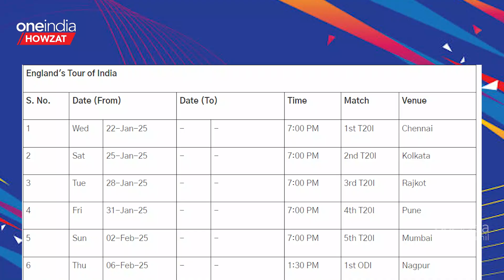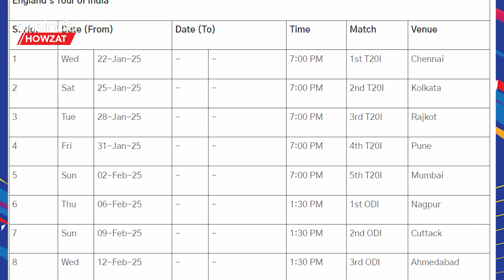BCCI வெளியிட்ட International Fixtures For Home Season 2024-25 | Oneindia Howzat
India Cricket Team Home Schedule Released By BCCI Chennai To Host Test And T20

~PR.57~HT.74~ED.72~